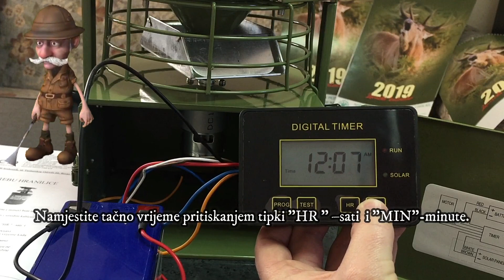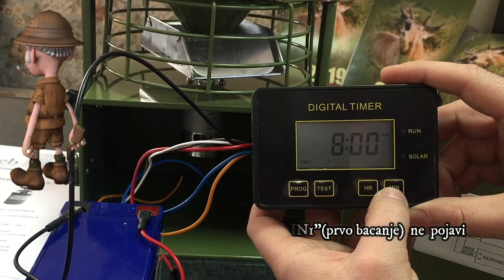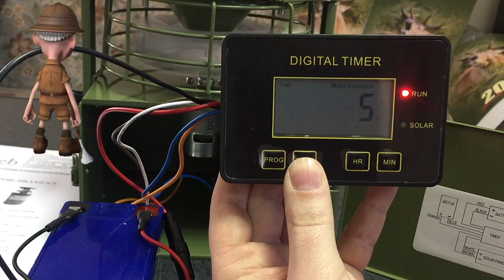Automatska hranilica PH22L - Programiranje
Programiranje timer-a hranilice za samo 2. min.